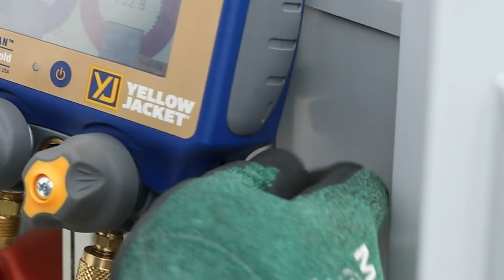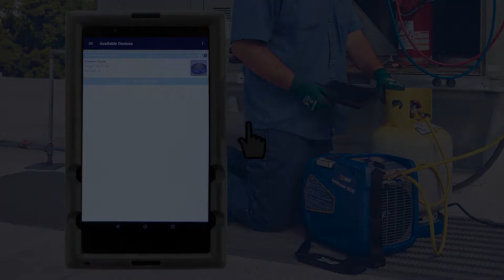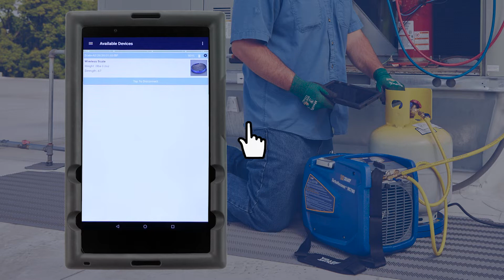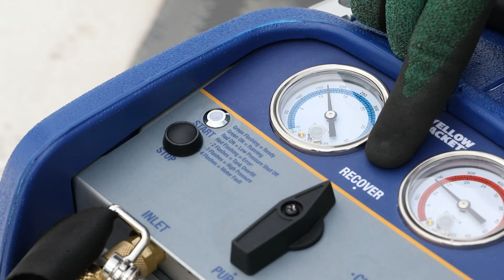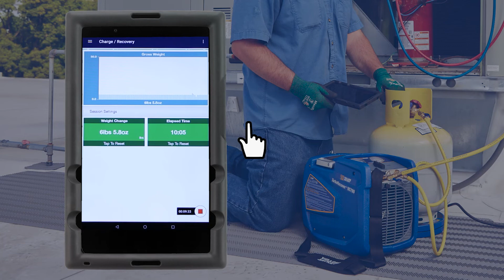Refrigerant Recovery with TurboRecover, Wireless Scale, and P51-870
YELLOW JACKET continues to innovate with the introduction of one of the fastest refrigerant recovery machines in the market. This video demonstrates the superior features and speed of the YELLOW JACKET 95780 TurboRecover Recovery Machine used in conjunction with the 68864 Wireless Refrigerant Scale while recovering refrigerant from a commercial rooftop unit.